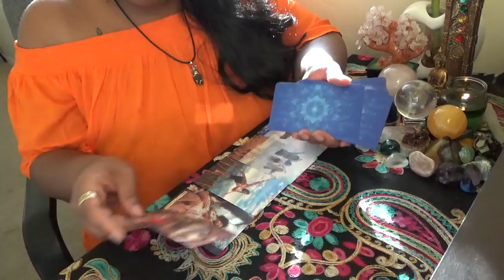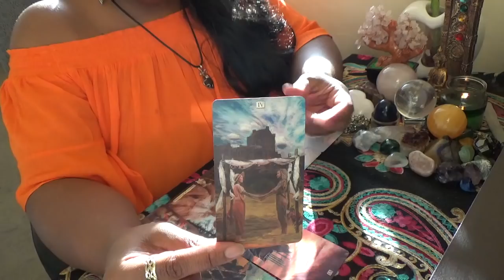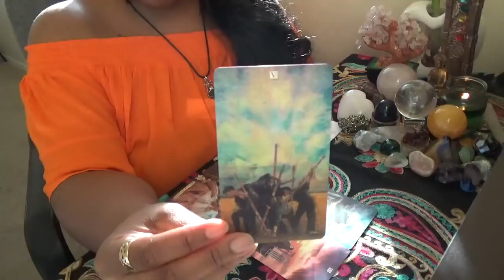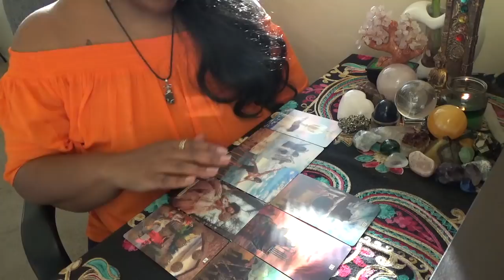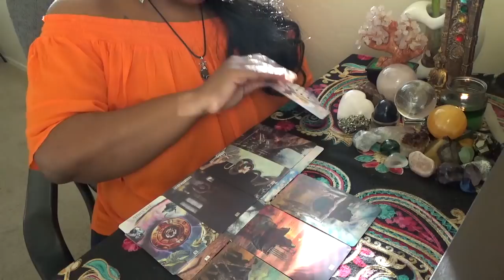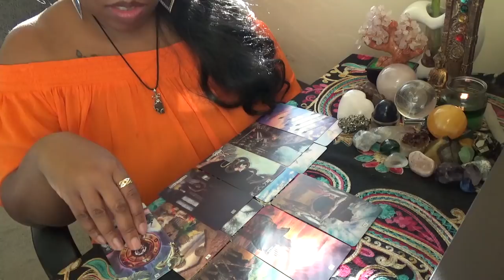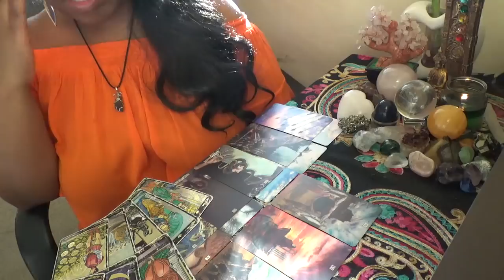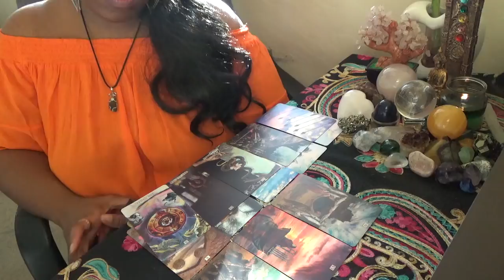Libra Get Ready for Your Destiny January 18 31st 2021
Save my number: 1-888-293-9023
ext. 11119